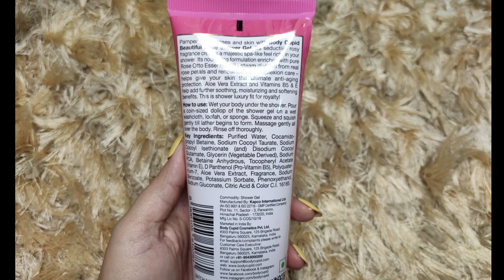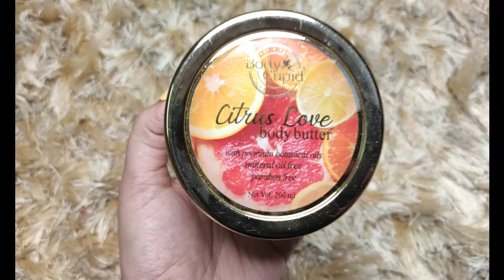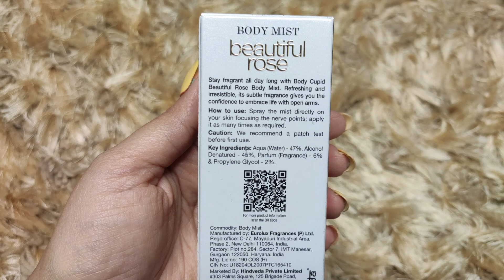Winter Body Care Routine | Body Cupid Shower Gel, Body Butter, Body Mist Review | GlamGirlSanchari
Hey guys,
I hope you enjoy this Winter Body Care Routine | Body Cupid Shower Gel, Body Butter, Body Mist Review video.

CODE : Use GLAM1783 to get 150 Rs. Off.

4.  Best Hair Mask For Strong and Healthy Hair | Hair Growth, Stop Hairfall, Repair Hair Ends

Do not use any of my contents or my pictures without taking my permission.